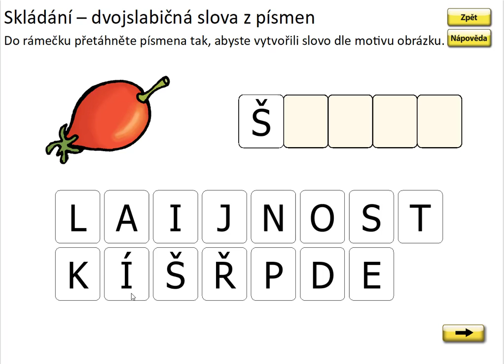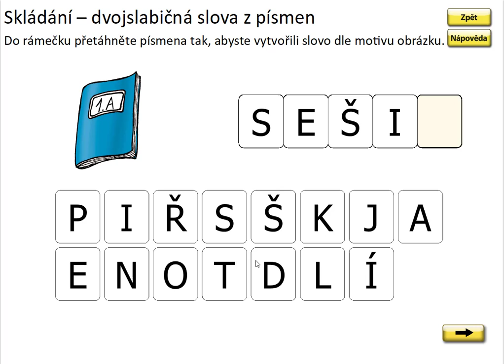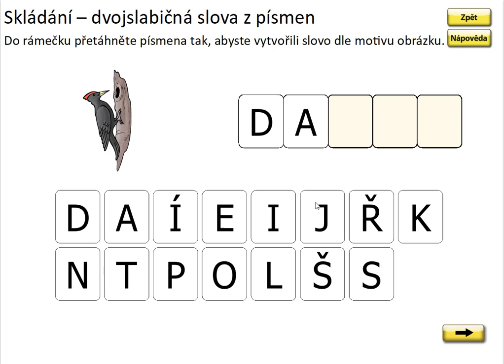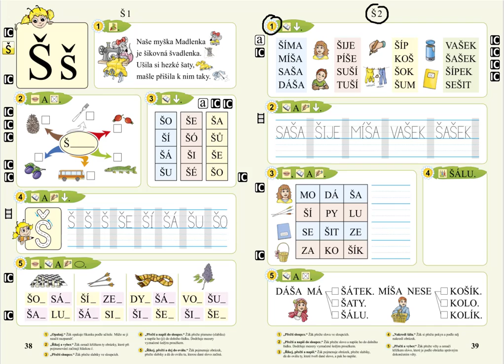Písmeno Š (skládání slov), SLABIKÁŘ 1, str. 39, cv. 1 procvičování 2